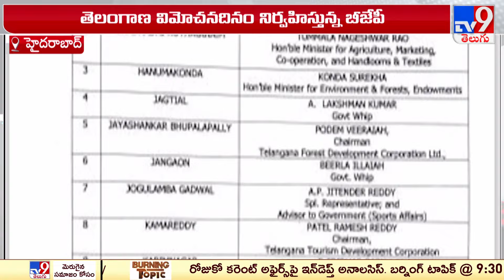Telangana : సెప్టెంబర్ 17 బిగ్ డే ..!! - TV9